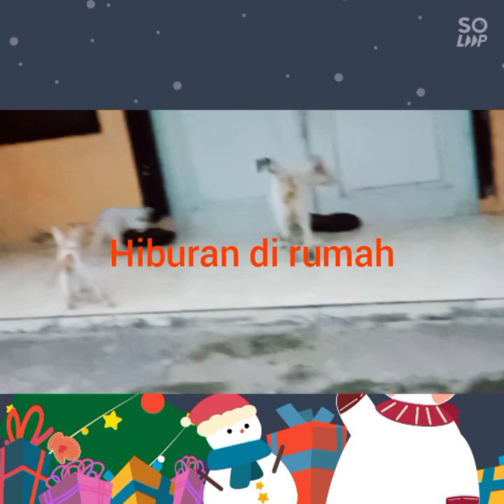kitten kampung usia 2 bulan// Iding cigi ID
sambil duduk duduk di depan rumah lihat perkembangan kucing kampung usia 2 bulan,mulai pada berantem seru ❗